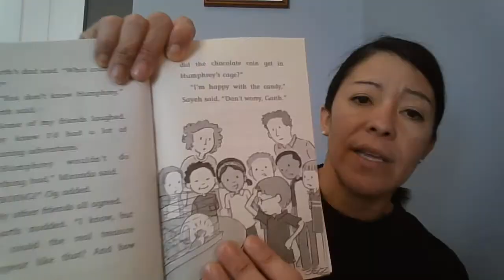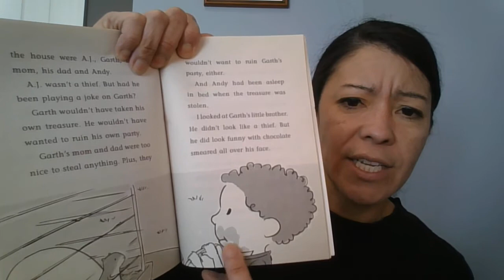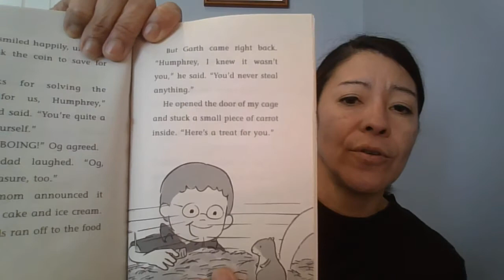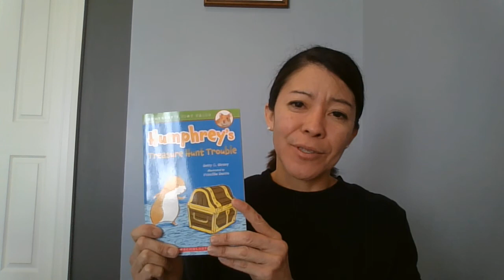Humphrey's Treasure Hunt Trouble Chapter 4